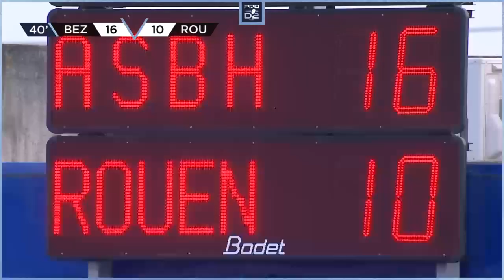PRO D2 - Résumé AS Béziers Hérault-Rouen Normandie Rugby: 23-25 - J25 - Saison 2020/2021